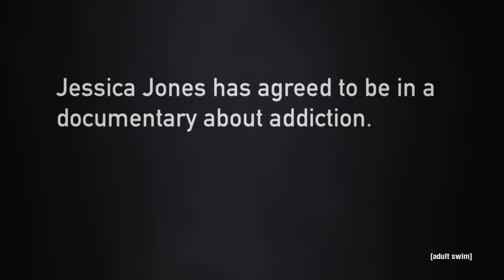Jessica Jones' Intervention | Robot Chicken | adult swim